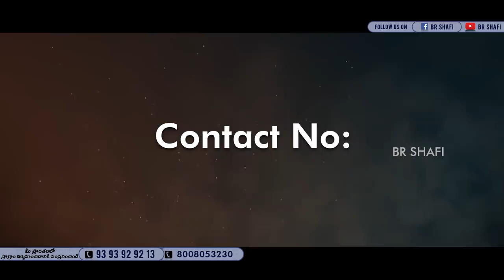Br Shafi || Grand Event For Students At Khammam